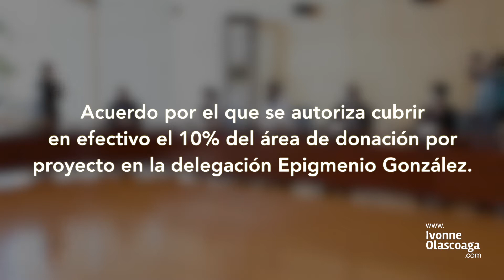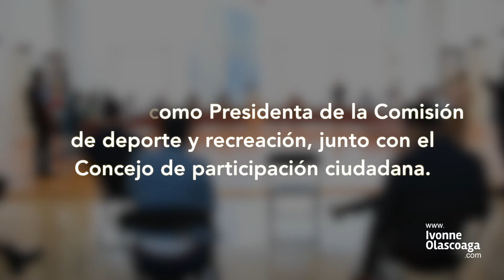¿Qué sucedió en Sesión Ordinaria de Cabildo? 23marzo2021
Pago en efectivo a cambio del  10% para área verde y equipamiento urbano.
Reporte de la Comisión de Deporte y Recreación que presido. Desglose de sesión en la próxima publicación.